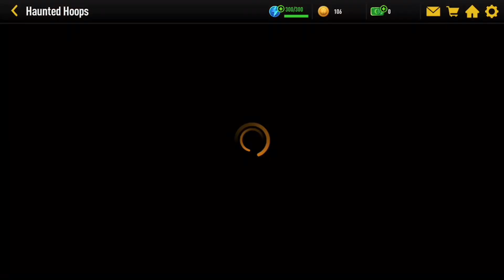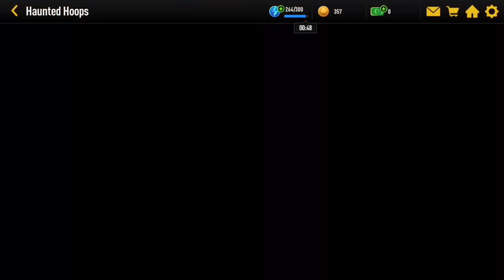so nice mobile gaming nba clippers 🤯😍🤩